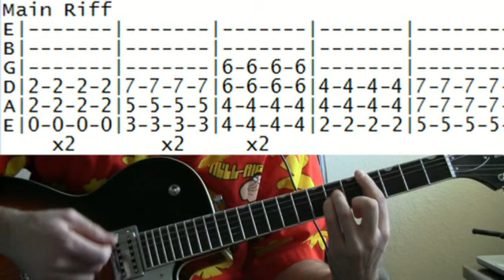Failure Stuck On You Guitar Lesson Chords and TAB Tutorial